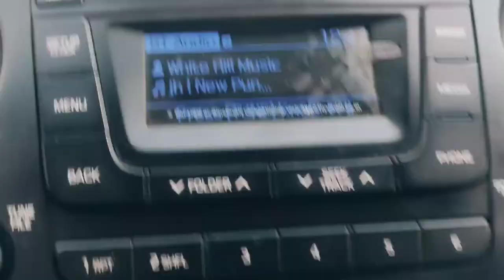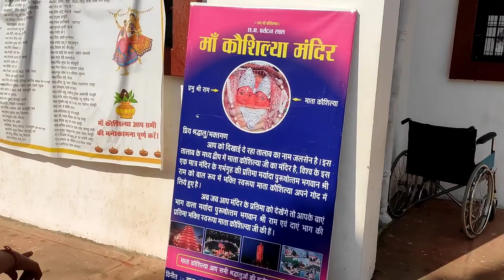🙏 श्री रामचंद्र जी का ननिहाल 😯माता कोशल्या की जनम भूमि 🚩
🙏 श्री रामचंद्र जी का ननिहाल 😯

HDMI Vlogs

      hdmi_vlog